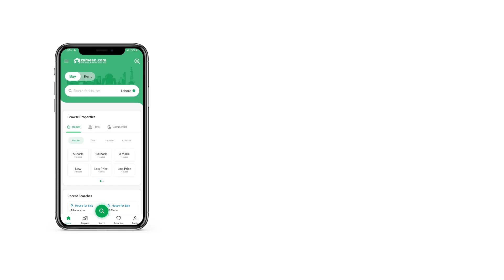1 KANAL RESIDENTIAL PLOT FOR SALE IN PHASE 7 DHA LAHORE